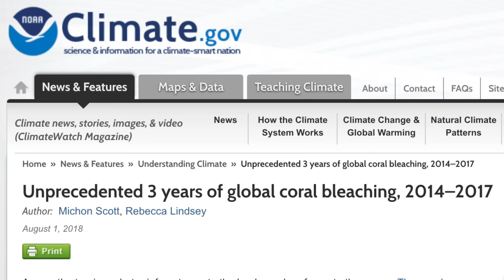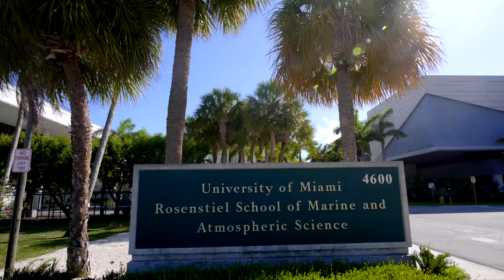How Does Coral Restoration Work?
If you want to be a citizen scientist and help restore coral reefs in South Florida, for more information or contact their team directly at .

Special thanks to the team at Nauticam for loaning us a camera housing to make this film. We used this and it was absolutely amazing!